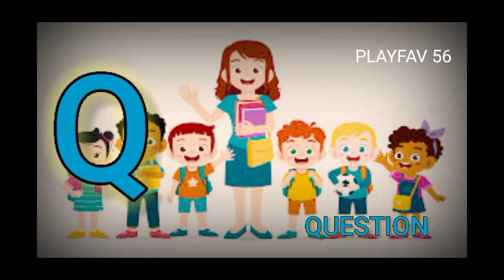Alphabets from A to Z voice learning video for children / A for angel, B for balloon.../PLAYFAV 56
ABC learning video for kids. A is for Angel from alphabet letter A to Z.

This video helps parents to teach their children letter ABC or A is for angle, B is for Balloon..

A-B-C-D-E-F-G
H-I-J-K-LMNOP
Q-R-S
T-U-V
W and X
Y and Zee Z Z

A-B-C-D-E-F-G
H-I-J-K-LMNOP
LMNOP-Q-R-S-T
U-V-W-X-Y-Zed
X-Y-Zed

A for Angle
N  for Newspaper
Z  for zebu
playfav 56produced learning videos for kids like alphabet ABC, Numbers One, Two, Three, Colours and Shapes and more. Our motto is to provide quality education content to the kids of Pre school  🏫.

Letter abc
Learn abc
Abc for kids
Abc
Abcd
A is for Angel
Letter learning for kids

abcd learning
a for angel, b for balloon
letter abc